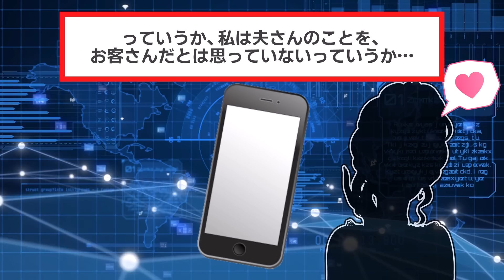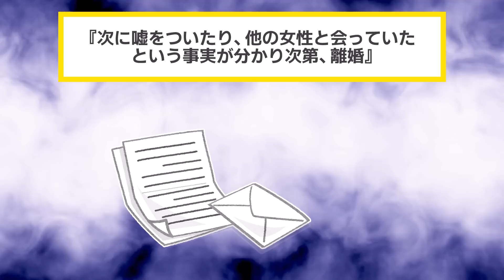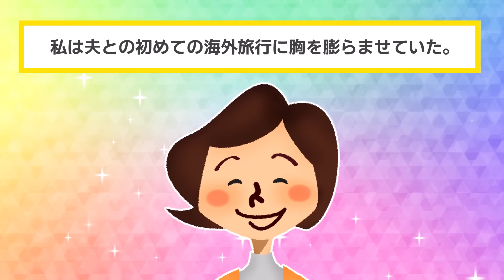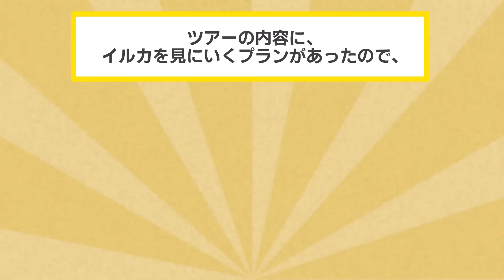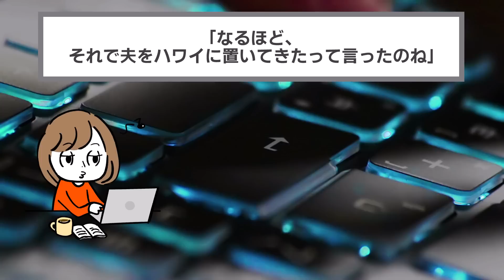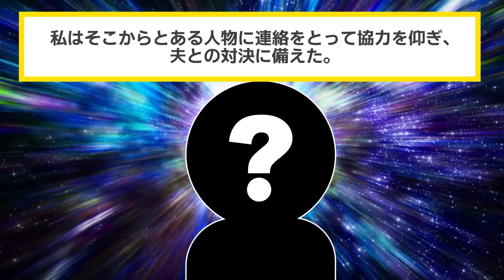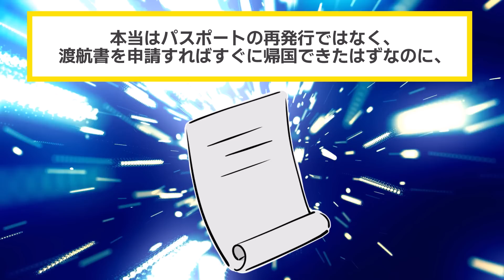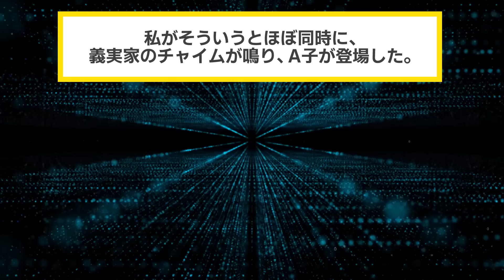ハネムーン先で浮気相手と寝る夫→夫のパスポートを持って勝手に帰国した結果w【2chスカッと・ゆっくり解説】